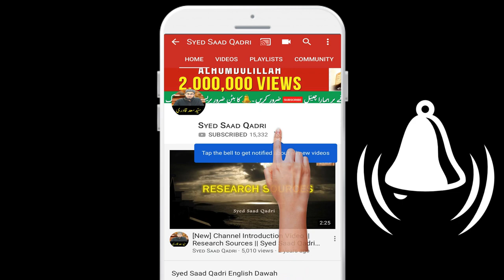Ilm e Laduni ka Matlab